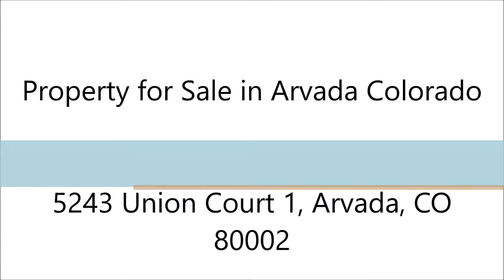Denver Real Estate 5243 Union Court 1, Arvada, CO 80002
MLS#: 9242993
Address: 5243 Union Court 1, Arvada, CO 80002
Price: $279,900

Denver Real Estate: Property for Sale in Arvada Colorado

Wonderful Remodeled and Updated Townhouse in the sought after Hideaway at Rainbow Ridge in Arvada. Less then 2 blocks from the New Gold Line Light Rail Station. Master Bedroom has a Newly Remodeled Master Bathroom with Beautiful Tile New Oval Soaking tub and Shower. 2nd Bedroom has Gorgeous Aspen wood wall with Built-In Book Shelves and is next to the Newly Remodeled Main Bathroom with Built-in shelves and tiled Shower. Along with the other Bathrooms it has a New Dual flush toilet.

Broker: Anthony M. Chavez